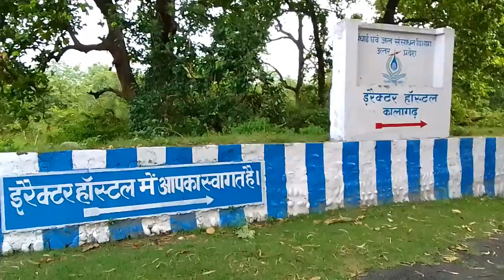Last Day In Hometown😔 Jate Jate Mansi Ke Liye Tiara Banaya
my volging setup
my phone- relme c11
My  Tripod - Gorilla tripod

I from kalagrah Pauri Garhwal
and currently living in Roorkee Uttarakhand

I m working às lecturer in a technical education institute for my living.

thank you all...😄l